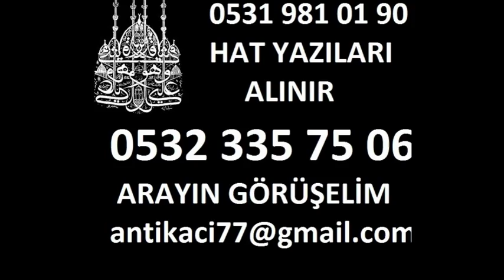ESKİ KİTAP ALANLAR BÜYÜKDERE ESKİ KİTAP ALIMI KULLANILMIŞ KİTAP ALAN YERLER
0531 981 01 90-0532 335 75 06 ESKİ KİTAPLARINIZ İÇİN ARAYINIZ BÜYÜKDERE KULLANILMIŞ ESKİ KİTAP ALINIR KİTAPLARINIZ DEĞERLENDİRİLİR KİTAP ALAN YERLER OLARAK GELİP ADRESİNİZDEN KİTAPLARINIZ OKUNMUŞ KİTAPLARI ALIYORUZ.0532 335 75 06
BÜYÜKDERE ESKİ KİTAP ALANLAR,BÜYÜKDERE ESKİ KİTAP ALAN YERLER,ESKİ KİTAP ALANLAR BÜYÜKDERE,ESKİ KİTAP ALANLAR,KİTAP ALANLAR,KULLANILMIŞ KİTAP ALANLAR KUMBABA,KULLANILMIŞ KİTAP ALANLAR,KUMBABA KİTAP ALANLAR